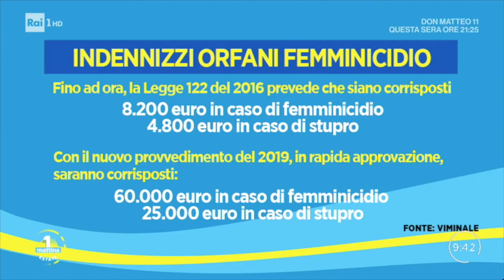Orfani di femminicidio, il prefetto Raffaele Cannizzaro interviene a Unomattina estate